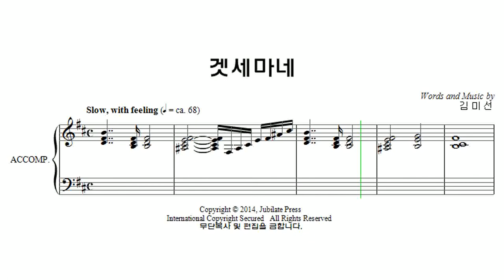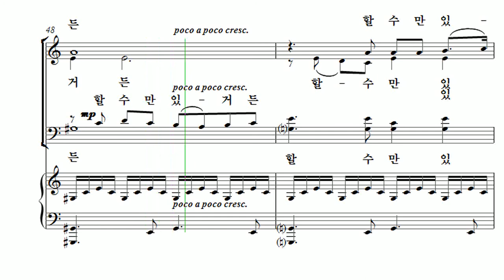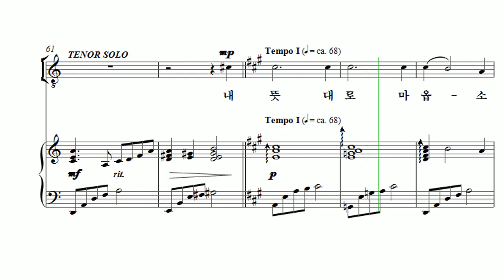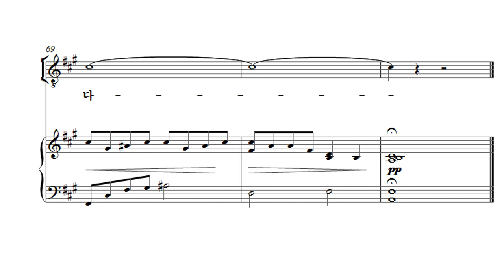[부활절 칸타타] 김미선 '기적(The Miracle)' 04. 겟세마네 Tenor